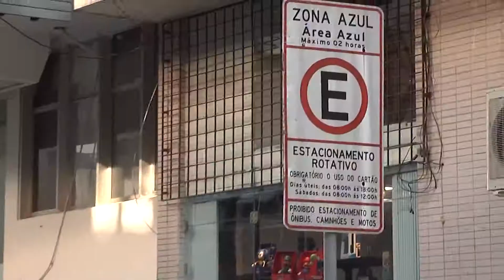Zona Azul | Meio Dia Catarina (10/03/2020)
O sistema de estacionamento rotativo, também chamado zona azul, em Florianópolis, está mais perto de voltar a funcionar.